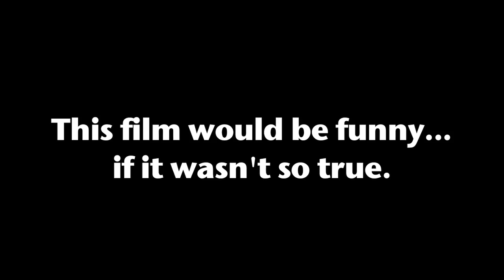End of Liberty Trailer